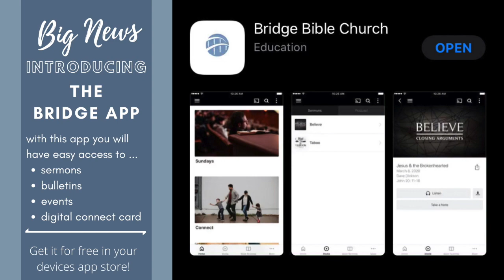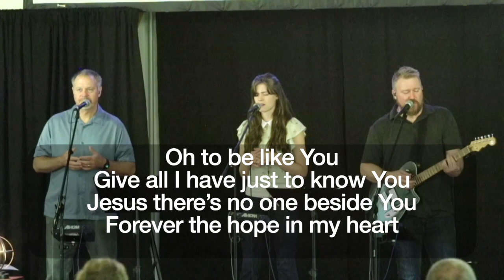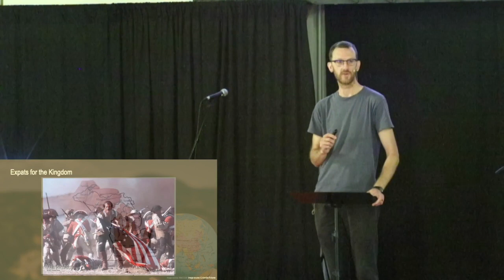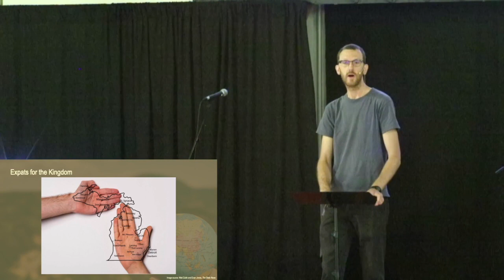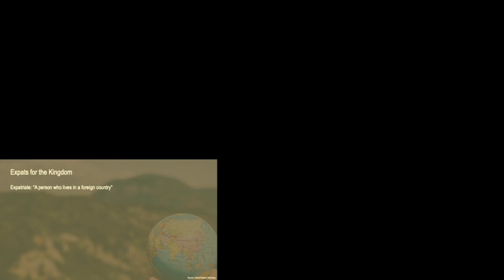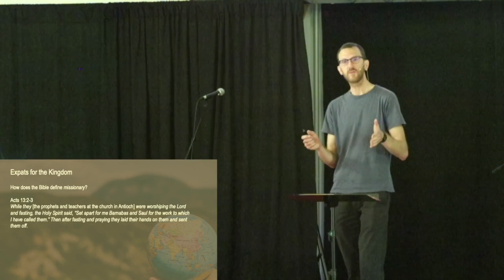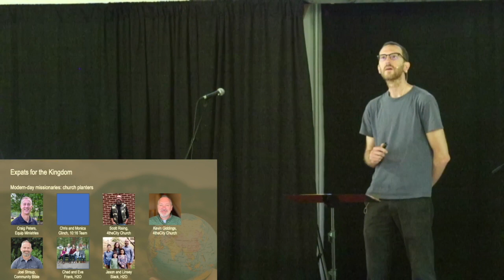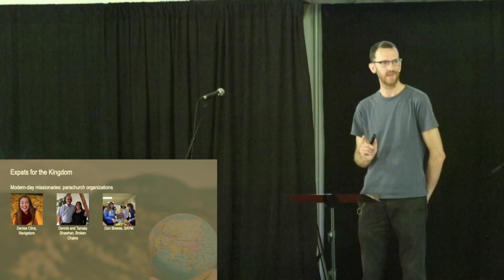Expats for the Kingdom: Part 1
Part 1 of “Expats for the Kingdom

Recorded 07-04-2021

Speaker: Elder Brett Tippey

Worship Music used with permission: CCLI # 4261397